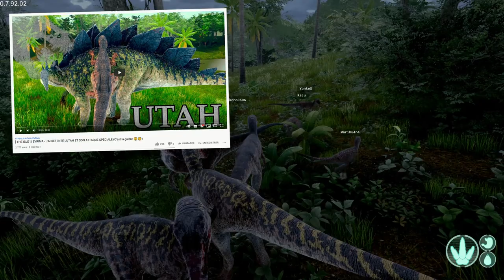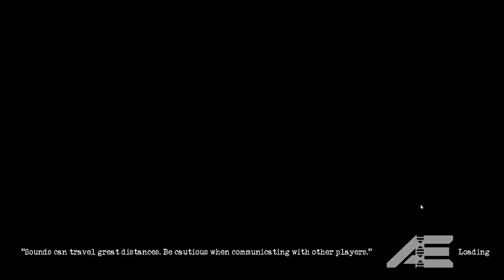[ THE ISLE ] | EVRIMA - LA PIRE ÉQUIPE DE RAPTORS QUE J'AI JAMAIS VU !! 🤣🤣 (C'est un carnage)